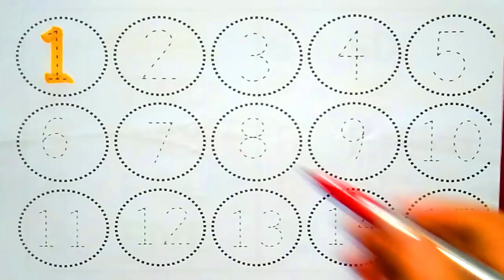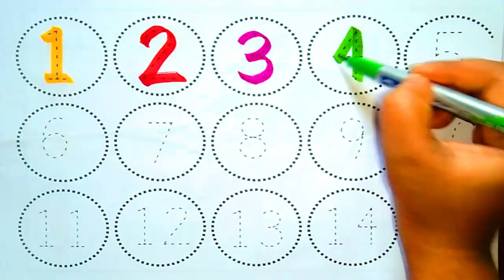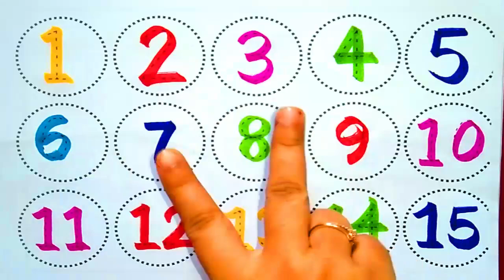Numbers, 123, ginti,12345, 1 to 10, 1 to 100, counting, 1 to 100 spelling, abc, abcd, part- 1003